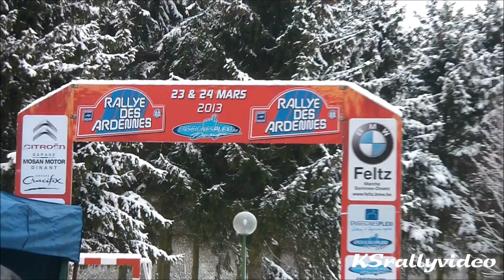Rallye des Ardennes 2013 (B) [HD]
Rallye des Ardennes werd verreden in en rond Dinant. De wedstrijd werd gewonnen door David Croes met de Mitsubishi Lancer EVO X.
De wedstrijd is gefilmd door Raf Dams en gemonteerd door KSrallyvideo.